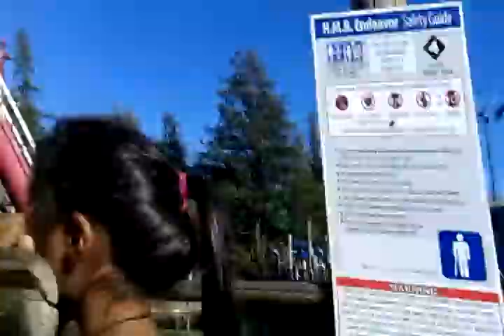The Endeavor at great america 6-30-2013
Me and Ralphie on the endeavor at great america